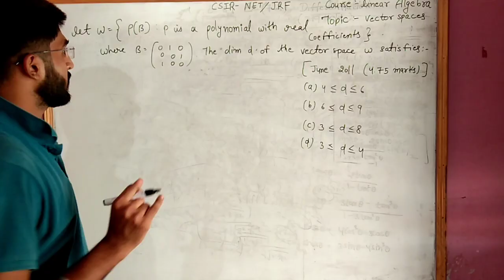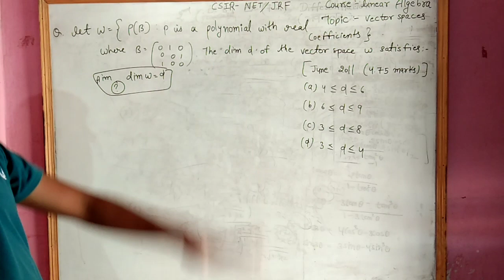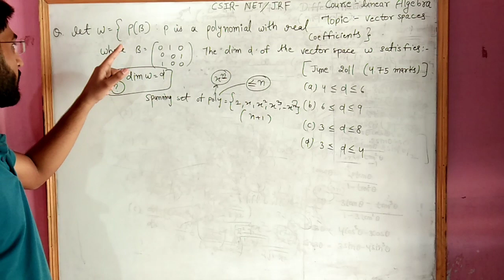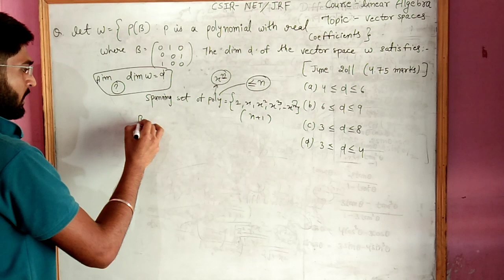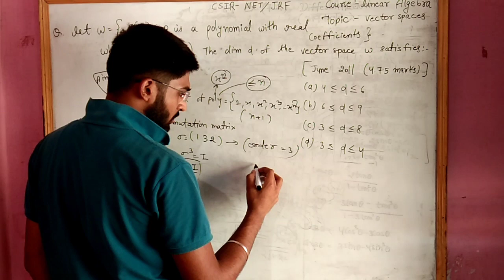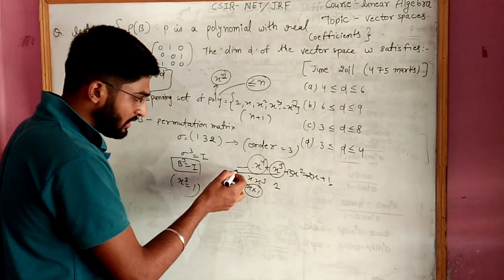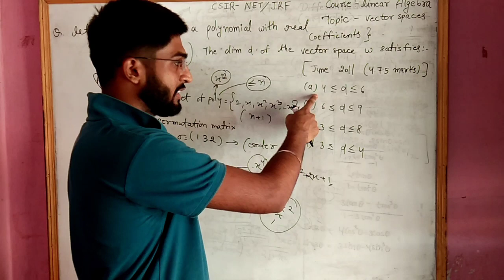CSIR-NET/JRF MATH | Linear Algebra | Vector Space | June 2011(4.75 marks)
In this playlist we will discuss all previous year questions of CSIR-NET/JRF mathematics. We have classified all questions according to topics. For example we will do few questions from topic vector space so in this way we found that it's more effective way to attempt questions.